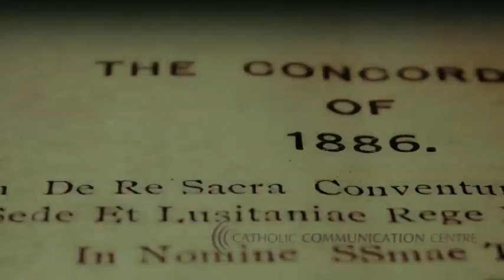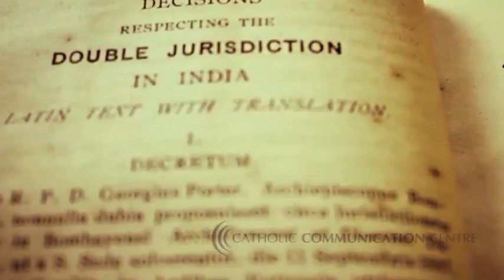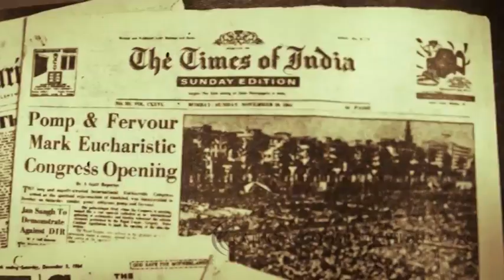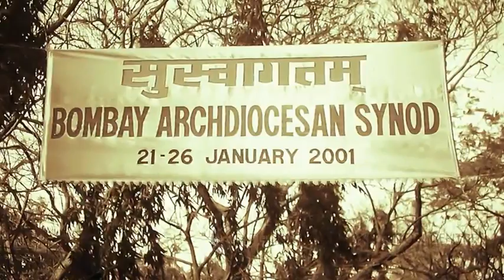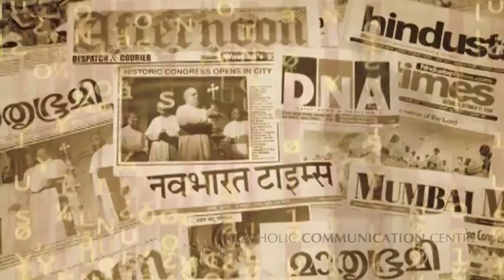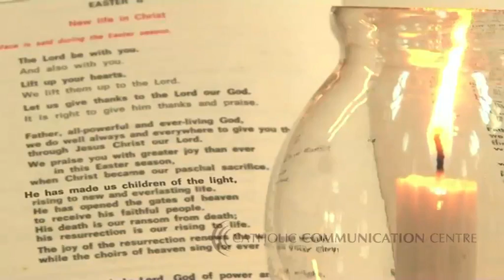Archdiocese of Bombay | Celebrating 125 Years | Tracing the history of the archdiocese of Bombay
'Celebrating 125 Years' is a short documentary that briefly traces the evolution of the Archdiocese, unfolding the events of each era, up to present times.

The Archdiocese of Bombay has been a Metropolitan See since it was elevated by Pope Leo XIII on September 1, 1886, through a Concordat signed by the Holy See and Portugal, and through Pope Leo XIII's Bull, Humanae Salutis. Bombay (as it was then known) now also had its own Archbishop. The ecclesiastical province of Bombay includes the suffragan dioceses of Nashik, Pune, and Vasai.

One hundred and twenty-five years ago, in 1886, through a Concordat signed by the Holy See and Portugal and following that, through Pope Leo XIII's Bull Humanae Salutis, Bombay (as it was then called) received its own Archbishop and became an Archdiocese. As we mark that event, we glance back at the 1,500 years of Christianity in the region of Mumbai, trace its tumultuous history and treasure the uniqueness of our cultural past. Presented below is a micro-view of the history of the Archdiocese especially through its constituent one hundred and twenty-three parishes, with the spotlight on its leadership, works and ministries. The testimony of the global reach of the Catholic faith finds manifestations in myriad cultural expressions through many continents. In India, Christianity found a home on the west coast long before colonial governments brought power into issues of faith. Though tradition holds on to the Apostolic connection with the Christianization of the region, actual historical evidence eludes us. .